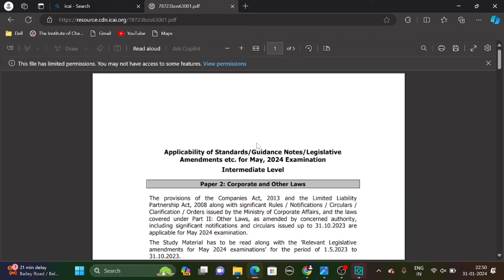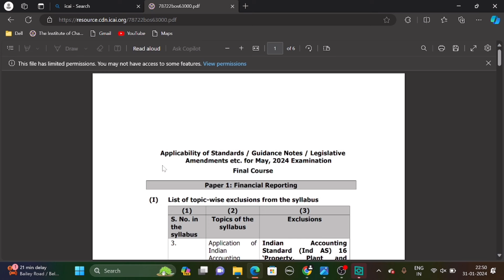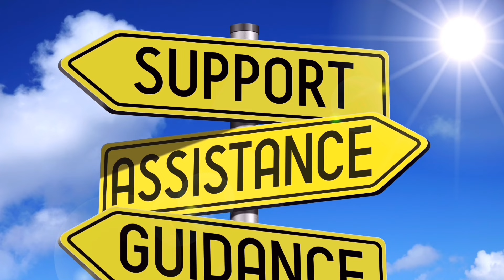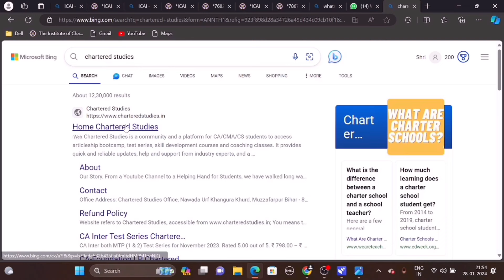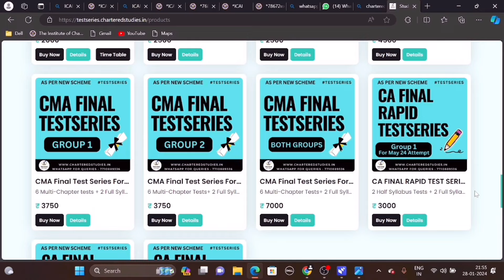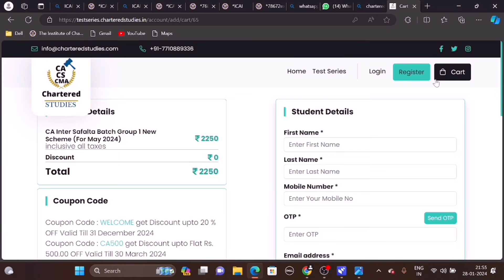ICAI Released CA Exam May 2024 Applicability Amendment May 2024 Examination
*Test Series for CA Students*

Features:
- All Chapters Coverwd
- ⁠2 Full Syllabus Tests
- ⁠2 ICAI MTP will be included
- ⁠Mentoring & Guidance Session
- ⁠Checking By Qualified CAs
- ⁠Give Test Any Day Any Time
- ⁠High Tech Portal Website
- ⁠Top 10 Ranking For all Tests
- ⁠Trophy Medal for Student passing ICAI’s Exam.
- ⁠Hoodies & Tshirt to Top 20 Students
- ⁠Trophy & Medal to all Students who pass Exam !
- ⁠As Per New Scheme of ICAI
- ⁠Most Affordable Fees in India

Foundation: CA500
Inter & Final : WELCOME

Regards
Chartered Studies

1) ICAI EXAM
2) CA exam
4) Chartered studies
5) CA NEWS
6) CA ANNOUNCEMENT